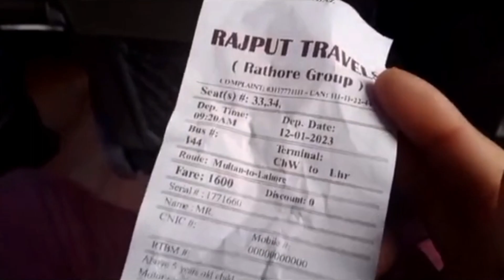Comprise Ma Tour Azad Kashmir 2024 RS 10000 Muzaffarabad Se Arang kel Tak A To Z Update